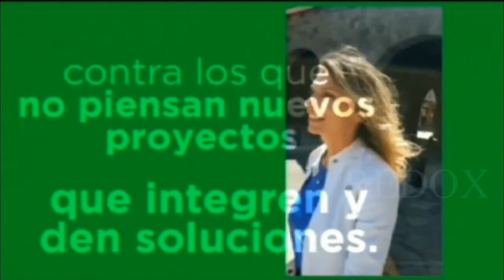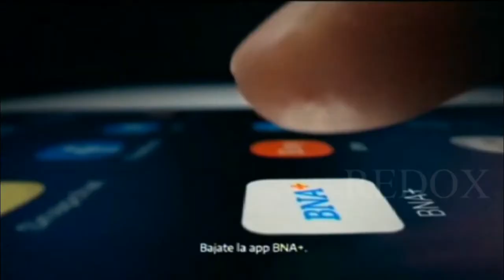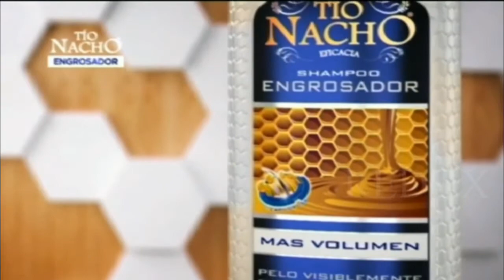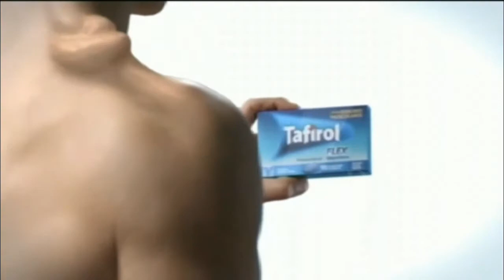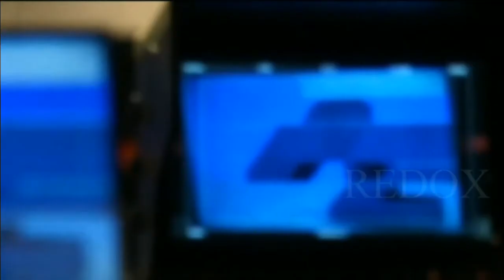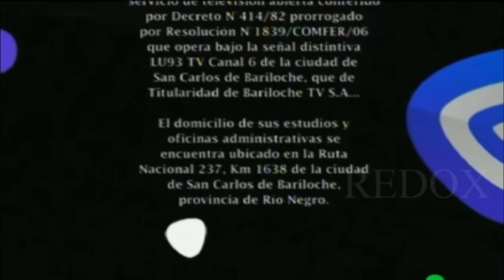El Seis TV (Bariloche) - Tanda Publicitaria durante Telenoche [03/11/2021]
Tanda Publicitaria con promos de LU 93 TV Canal 6 de Bariloche "ElSeisTV", Río Negro, Argentina.

Grabado el día Miércoles 3 de Noviembre del 2021. La mala calidad es de origen. Al principio de la tanda hay un pifie donde se puede escuchar en simultáneo el audio de El Trece Satelital.